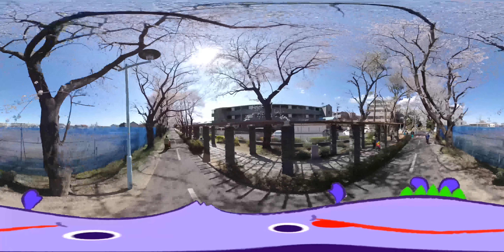[360度動画] 東京都小平市/狭山・境緑道の桜を楽しむサイクリング（小平駅〜花小金井駅〜馬の背） [VR対応] Kodaira Tokyo SAKURA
小平グリーンロードは、小平市をぐるりと一周する水と緑の散歩道。
狭山・境緑道、玉川上水、野火止用水を合わせて２１kmの緑道です。
春になると、狭山・境緑道では桜のトンネルになり、小平駅から花小金井駅の間は特に、桜を楽しみながら、散歩やサイクリングを楽しめる名スポットになっています！
ぜひ、小平へお越しください！！

この動画は、360度VR対応動画です。
スマートフォンのyoutubeアプリでご覧ください。